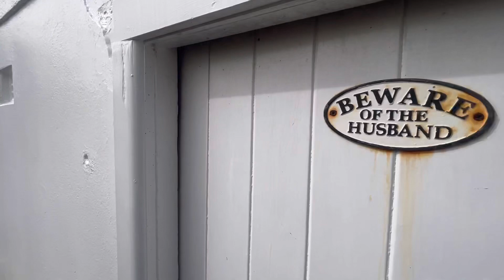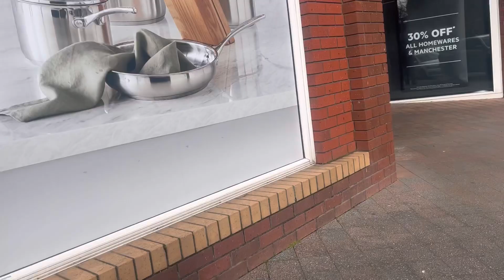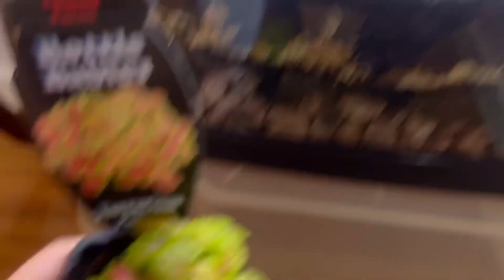GOT MY FIRST SALARY 😊😃 MY HUSBAND IS VERY SUPPORTIVE 🥰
Hi everyone My name is aileen, me and my husband filming our daily life together we are a newly wed couple. we are uploading video everyday or every other day, Im currently living in Australian with my Husband Craig.

Musician: @iksonmusic